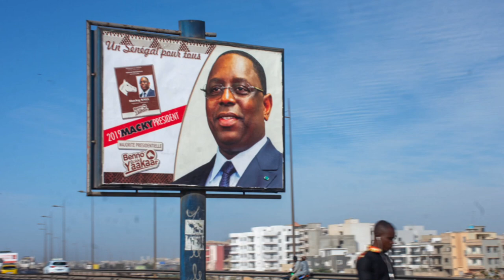LES AFFICHES PUBLICITAIRES PRESIDENTIELLE SENEGAL 2019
Les 5 candidats au fauteuil de président de la République du Sénégal ont choisi  d'inonder les rues et grandes artères de la capitale Dakar et sa banlieue, avec des messages et slogans accrocheurs.